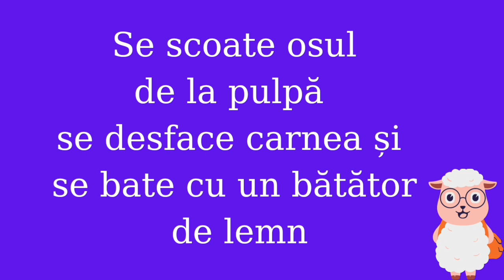Pastramă de oaie afumată